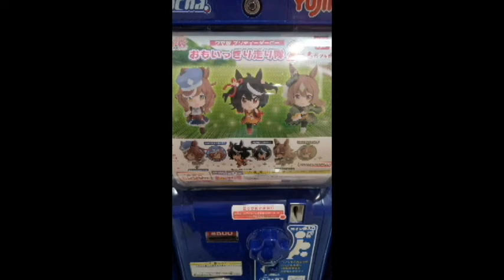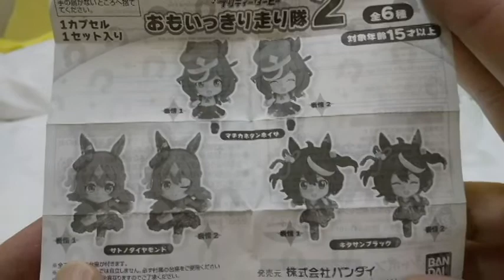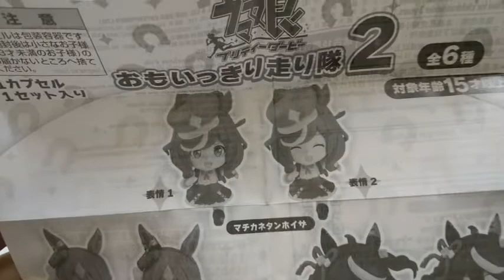ウマ娘のガチャガチャ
ウマ娘のガチャガチャ　です。